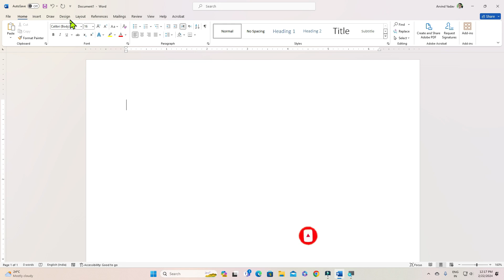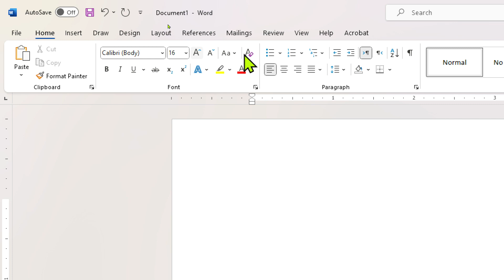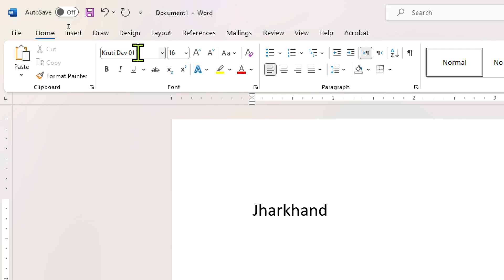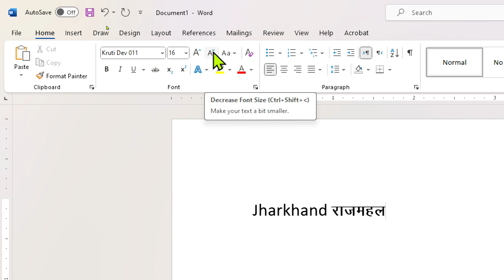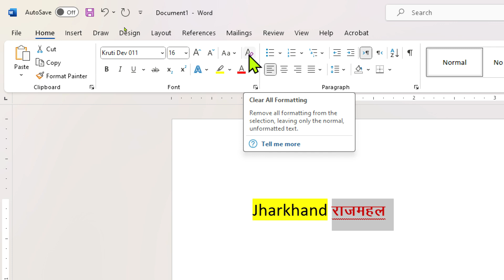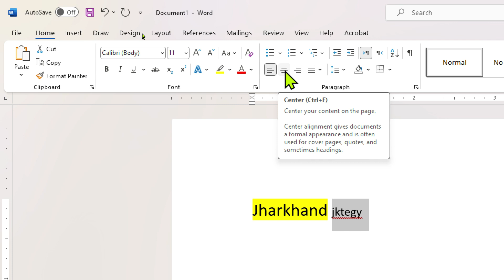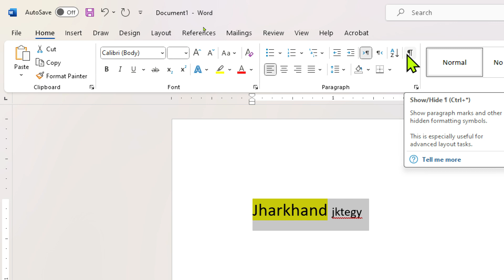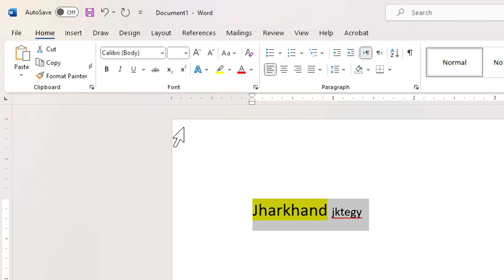Beltron Exam में इससे बाहर नही पूछेगा | Microsoft Word | Word Tutorial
beltron question paper in english
bihar beltron expected question 2019
beltron computer science
beltron
beltron computer basic questions
beltron question paper in hindi
beltron question paper in hindi pdf
trending,viral,computer mcq
mcq